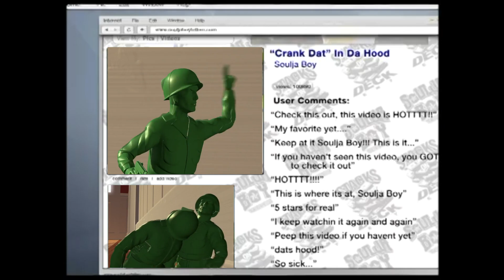[YTP] Toy Story - The Last Mission of the Army Men.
This was the unseen last mission of the army men from toy story. Also R.I.P Lee Ermey 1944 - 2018

Facebook - I will sort eventually because people have started to nick my work and claim it has their own on there.